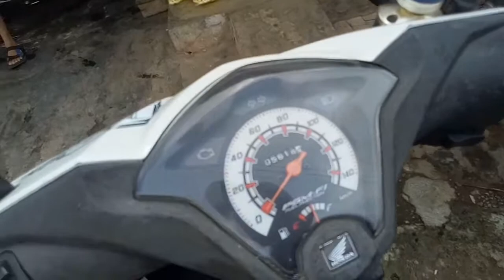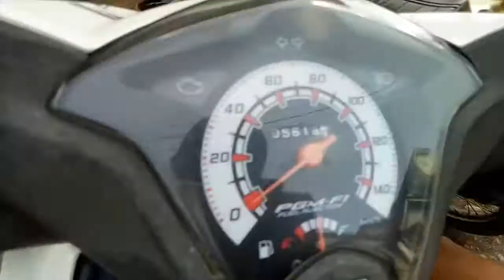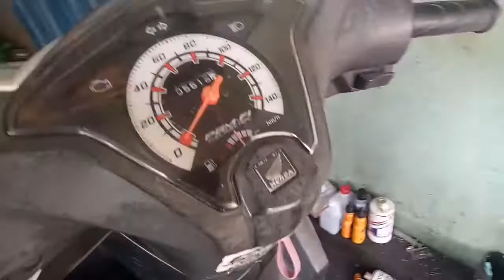Ini yang terjadi jika Roler terlalu Extreem Dipasang Di Motor Matic